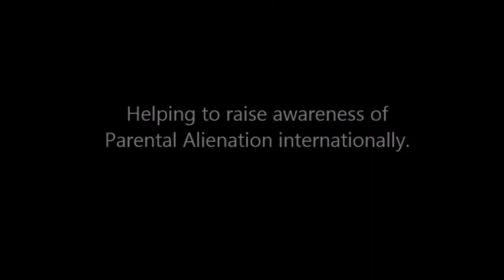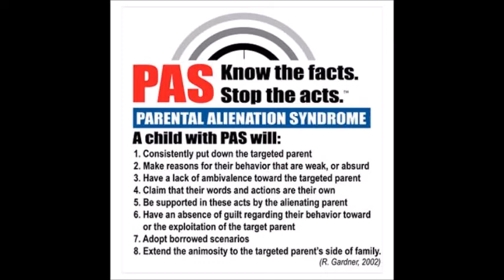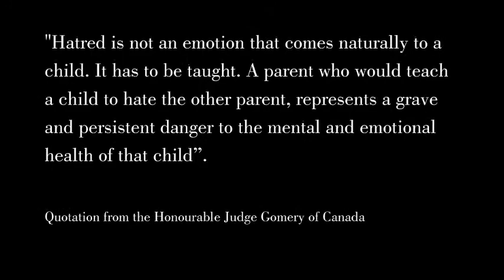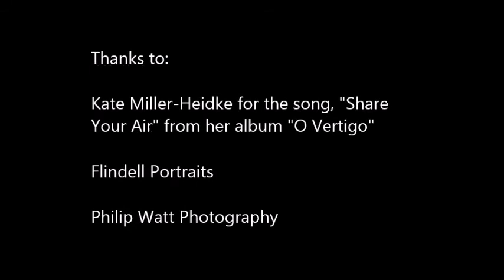Parental Alienation Awareness Day 2014 - Bubbles of Love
To alienate your children from the other parent is child abuse.